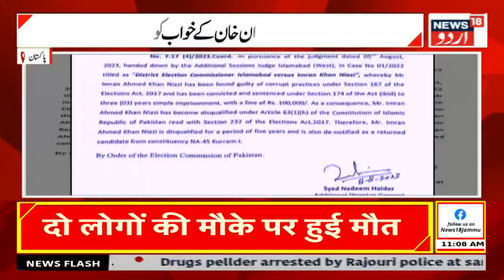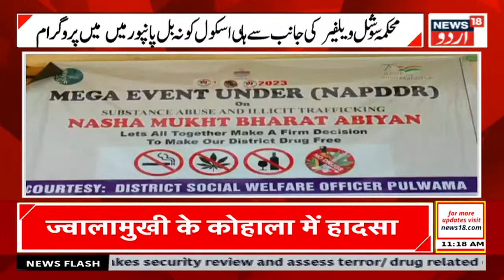JKLH News: 370 پر سپریم سنوائی , بڑی خبر | Article 370 hearing In SC | Srinagar | News18 Urdu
The Supreme Court is scheduled to hear from August 2 a batch of petitions challenging abrogation of Article 370 of the Constitution that bestowed special status on the erstwhile State of Jammu and Kashmir. A five-judge constitution Bench headed by Chief Justice D.Y. Chandrachud will conduct day-to-day hearings from Wednesday.